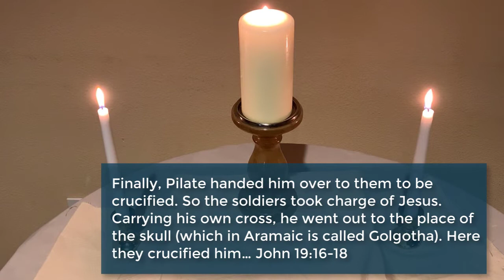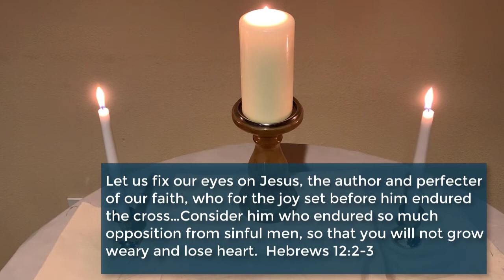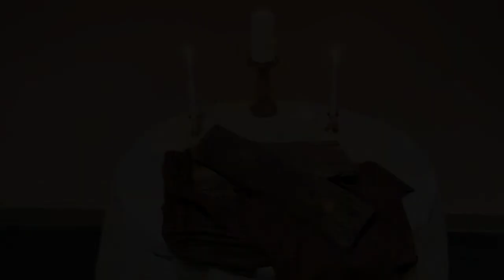Station 2 His Cross